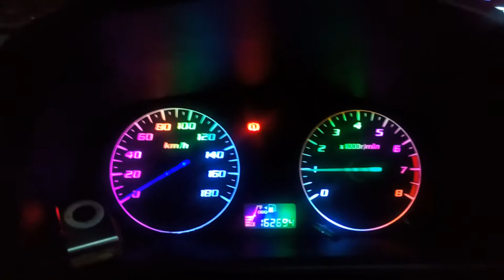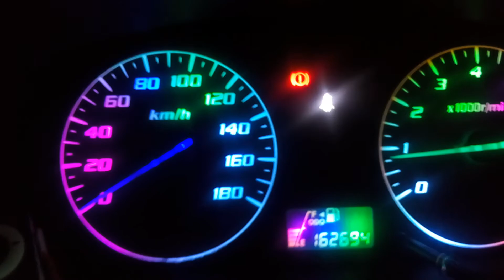Viva 850 led meter